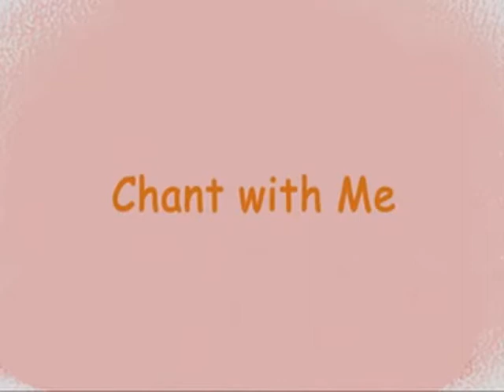01 U1 Ran Away